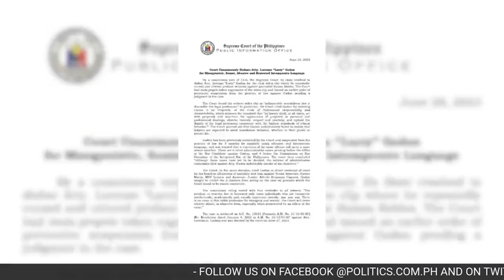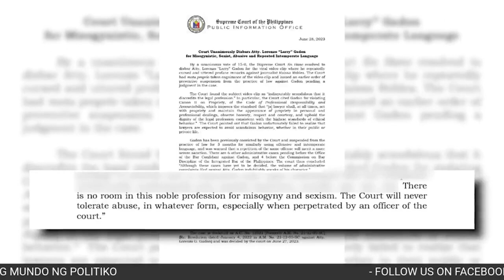Larry Gadon umalma sa SC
Larry Gadon pinulitika ng Supreme Court kaya dinisbar dahil sa pag-file ng impeachment case noon kay Supreme Court Associate Justice Marvic Leonen.